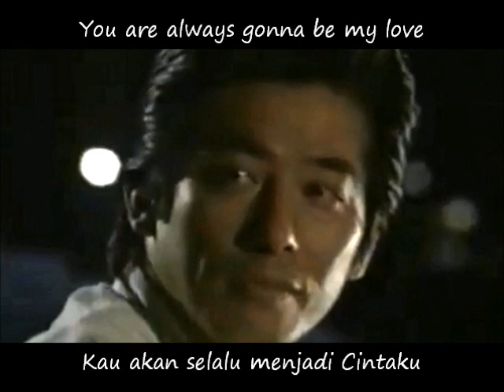Nanako Matsushima and Hiroyuki Sanada in A Story of Love (Konna Koi No Hanashi)